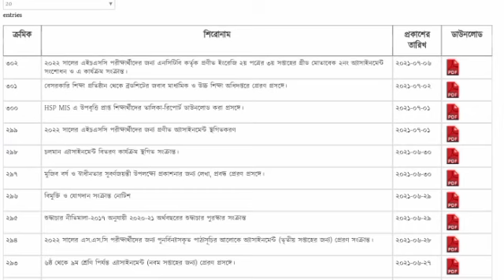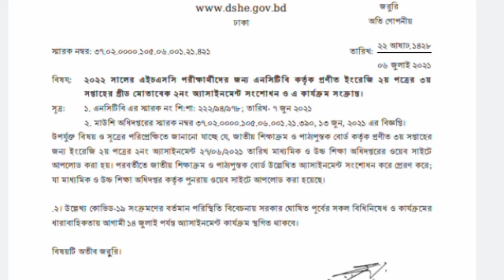Class 11 অ্যাসাইনমেন্ট স্থগিত ও পরিবর্তণ। HSC 2022 Assignment। 3rd Week Assignment change Class 11।